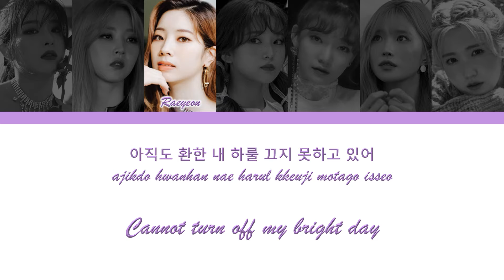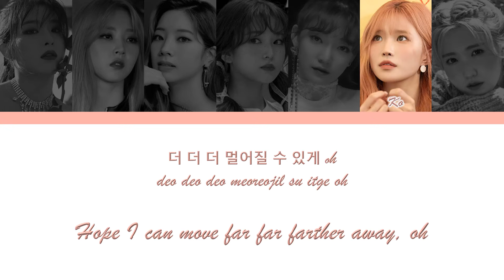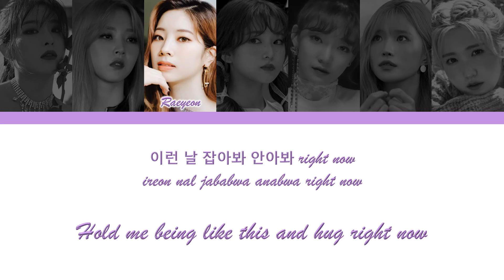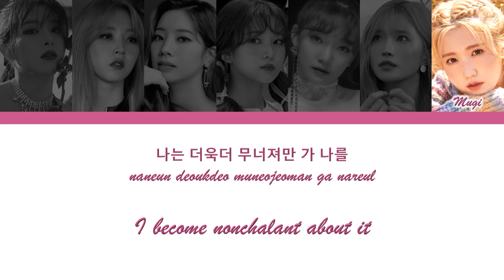Glimmer - Up No More || (Han/Rom/Eng)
»» Glimmer - Feel Special ««

Performance B-Side

-Supernova Entertainment-

members positions // 멤버들 포지션:

Myra // 마이라 : Vocalist, Dancer, Center
Som // 섬 : Lead Rapper, Leader
Raeyeon // 래연 : Main Rapper, Dancer
Miihi // 미이히 : Lead Vocalist
Deea // 디아 : Main Dancer, Vocalist
Ko // 코 : Main Vocalist, Rapper, Visual
Mugi // 무기 : Lead Dancer, Vocalist, Maknae

This video is for RP purposes, for fun; we do not claim the song or any of the images used in the video!